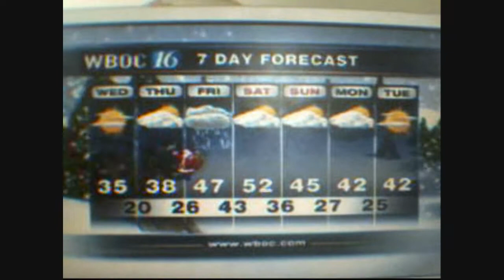Justin Drabick's First Forecast on WBOC-TV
Jstin Drabick does his first weather forecast on WBOC after coming from WMDT.